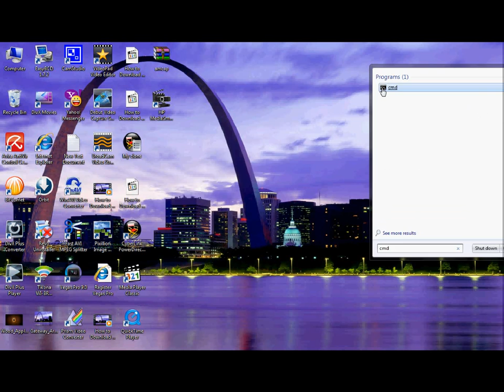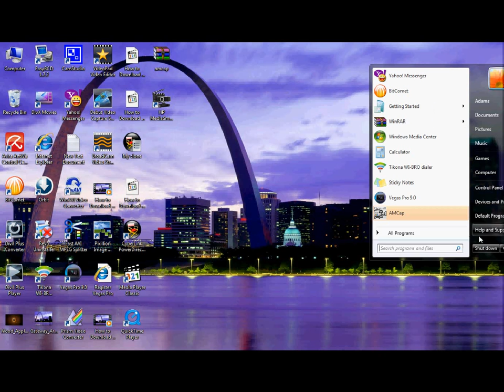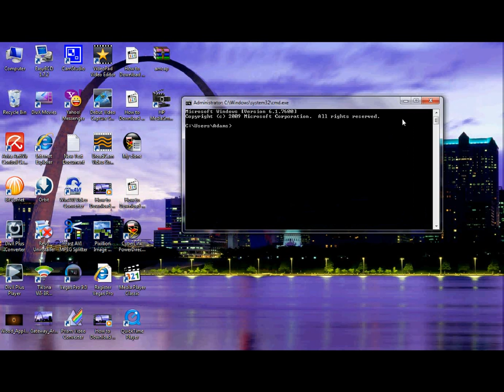How to Change windows Password (Without Knowing the Current Password)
How to Crack Windows Password without Knowing the Current Password of a PC.